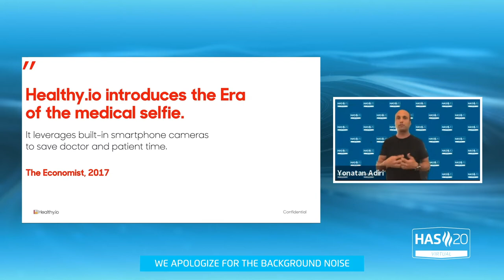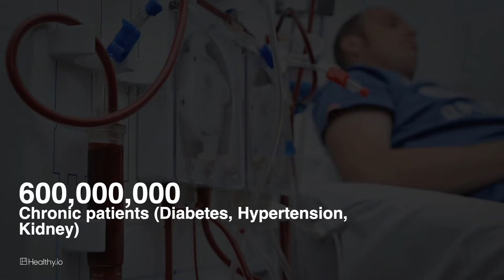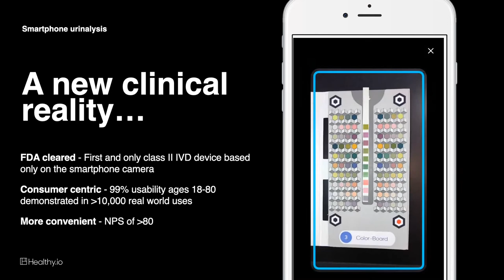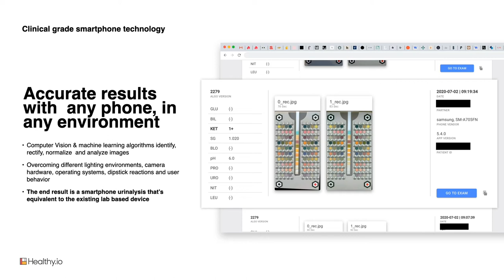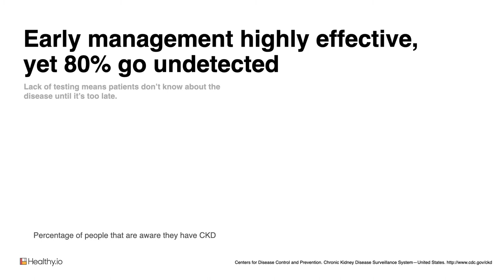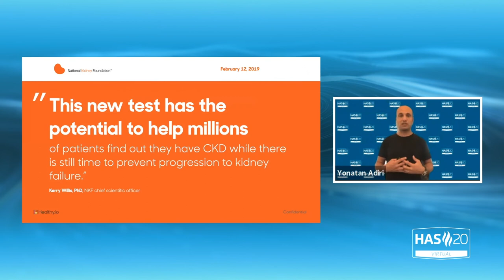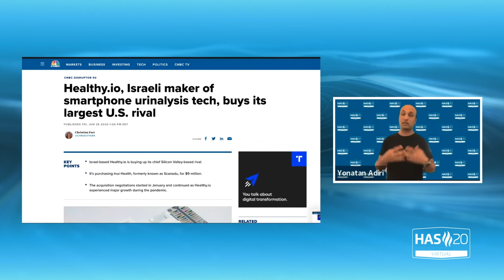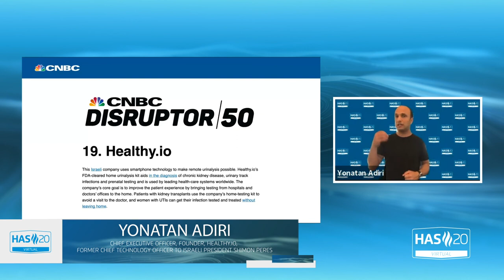HAS 20 Keynote - Yonatan Adiri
Yonatan Adiri - CEO and founder, Healthy.IO, former CTO to Israeli President Shimon Peres,

Yonatan will share innovations and new uses for smartphones in his keynote address: “The Era of the Medical Selfie."

Yonatan Adiri, is the CEO and Founder of Healthy.io – the first company to receive FDA class II approval for a smartphone enabled urine test. He was selected by TIME Magazine as one of the 50 most influential people in healthcare in 2018.

At the early age of 26, Yonatan was entrusted by the President of Israel, Shimon Peres, as the country’s first Chief Technology Officer and steered the countries technological diplomacy with his counterparts in world capitals. In his role, Adiri led Israel’s tech-diplomacy with heads of state from the White House in Washington to the Blue House in Korea. He was also responsible for the President’s long-term agenda on transformative technologies such as Neuroscience, Immunotherapy, Stem Cells and Bioinformatics. As part of his service, Yonatan participated in the inaugural class (2009) of Singularity University’s GSP program – where he co-founded “the AirBnB of Cars,” GetAround, and was selected as class President.

His leadership in the technology and diplomacy sphere was recognized by the World Economic Forum who, at the age of 30, selected him as one of the 100 “Young Global Leaders” list and recently chose Healthy.io as a member of the select “Tech Pioneer” group that includes the likes of Google, Uber, DropBox, Kickstarter and more. He’s a frequent contributor to leading media outlets such as CNBC, BBC Wired Magazine and the Financial Times and has recently debated (Davos, 2017) the macro trends of technology and economic inequality alongside Nobel Laureates Robert Shiller and Angus Deaton.